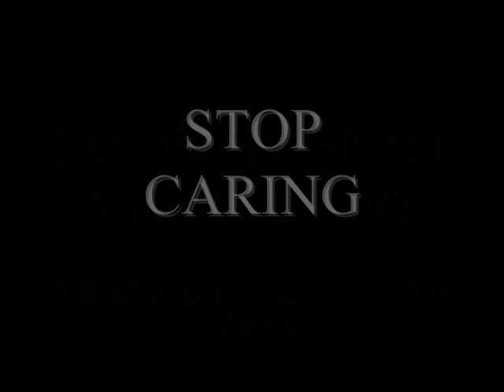The Importance of Apathy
empathy is for girls.